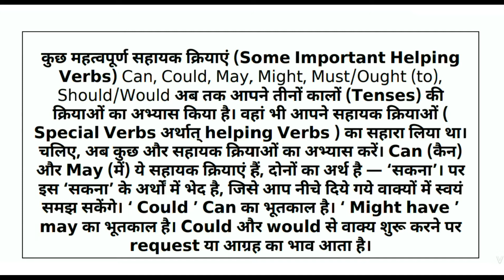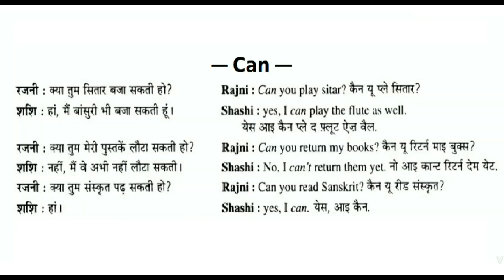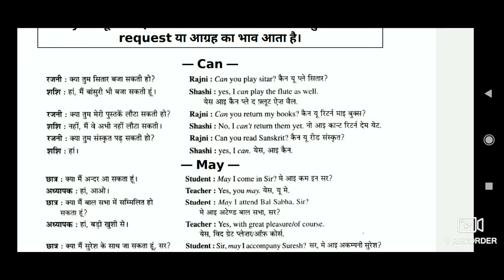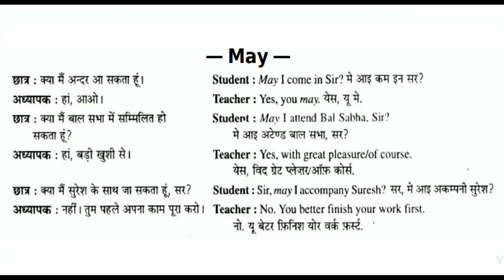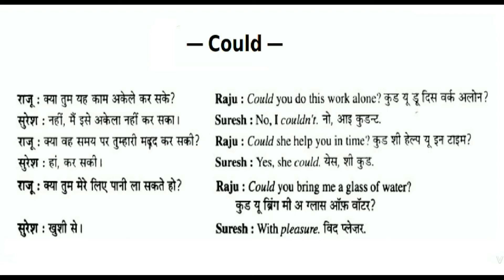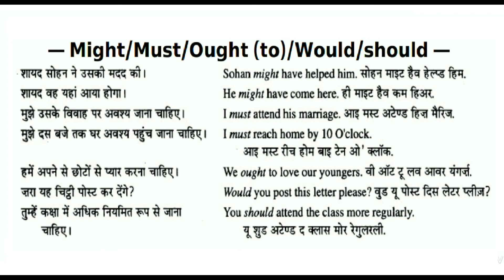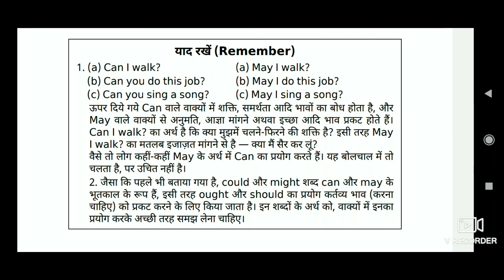👉18 Day, All Modal Helping Verbs in Spoken English,अंग्रेजी बोलना हुआ आसान, Modals, Examples and use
👉18 Day, All Modal Helping Verbs in Spoken English,अंग्रेजी बोलना हुआ आसान, Modals, Examples and uses

Modals, Modal Verbs, Types of Modal Verbs, Useful List & Examples in English Grammar/
एकदम बेसिक से अंग्रेजी बोलना सीखें/ हेल्पिंग वर्ब /Helping Verb/ Helping verbs  & examples
All Modal helping verbs  in English grammar for Spoken English :-
Use of  helping verbs
Complete examples with hindi meaning and sentences.

अँग्रेजी लिखना और बोलना सीखें / Useful Words Meaning / How to Speak / English कैसे लिखना-पढ़ना सीखें/ helping verbs in sentences

Welcome to Learningkatta   🙏🙂💐💐💐
अंग्रेजी बोलने, अंग्रेजी पढ़ने, अंग्रेजी लिखने तथा संपूर्ण रूप से अंग्रेजी सिखने के लिए BE BANKER तथा ग्रुप को सब्सक्राइब 👈 कर नोटिफिकेशन का 🔔जलूल से जलूल 🙂 दबाएं और जुड़ जाएँ भारत के सबसे Largest & Fastest Emerging Study Platform से 👍👍👍
LEARNINGKATTA ® Education Solution provides both online & offline Classes, Study materials & Courses . We are leader in Spoken English .We vitally provide Spoken English Classes and English classes for all Competitive exams also English Classes for boards and English for Olympiads & other preparatory  exams.

read english
english speaking course
english learn
english speaking
vocabulary practice